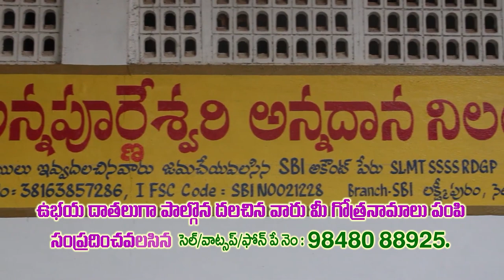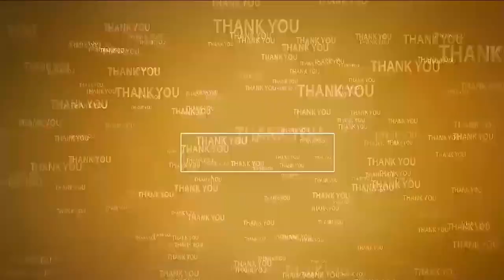జ‌ల‌దంకిలో జగనన్నే మళ్ళీ ఎందుకు కావాలంటే...!@N3NEWS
- సంక్షేమ పథకాల అమలులో విప్లవాత్మక మార్పులు తెచ్చిన జగన్
- అందరికీ నేరుగా పథకాలు అందించిన ఘనత జగన్ దే